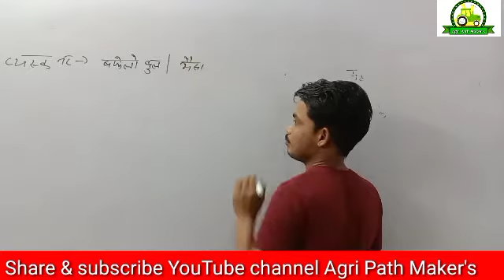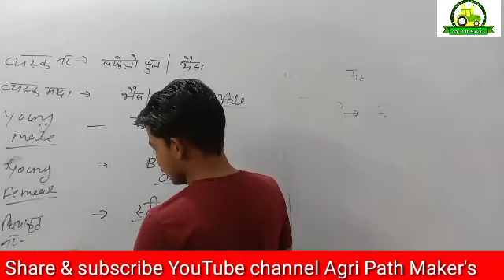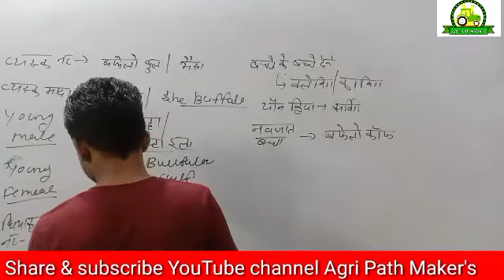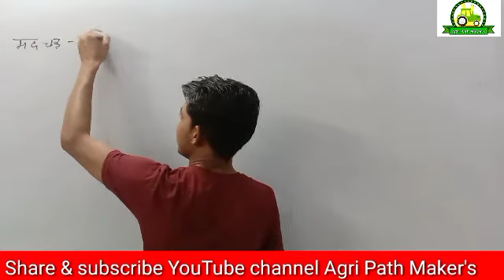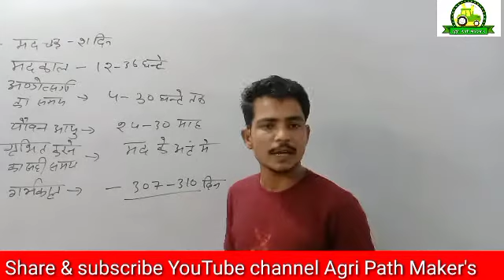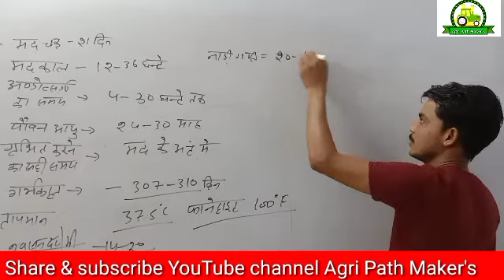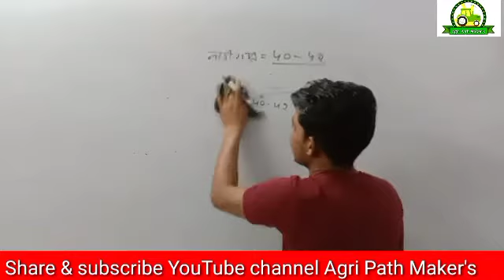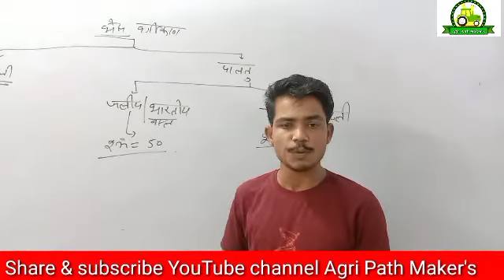Introduction of Buffalo || भैंस का सामान्य परिचय || JET ICAR BHU Agriculture supervisor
Introduction of Buffalo || भैंस का सामान्य परिचय || JET ICAR BHU Agriculture supervisor || By Dharmveer Sir || Agri Path Maker's ||

About agri path maker's:👇
Agri Path Maker's run by Hon'ble OP Choudhary

Agri Path Maker's YouTube channel provides ; agriculture peper analysis and solutions, peper pattern, expected cut Off, all agri syllabus, strategy and preparation tips.

If you are looking best online class for the exam like JET / ICAR / BHU /  agriculture Supervisor and other agriculture competitive exam is the best platform for you.

Team agri path maker's
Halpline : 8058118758